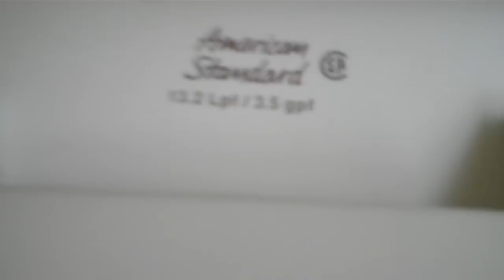2109: 1995 American Standard Yorkville Toilet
This toilet is not original to the building, which was built before 1961. Not sure what this replaced. This one has a replaced universal handle, a Fluidmaster 400A fill valve, and a Korky flapper.